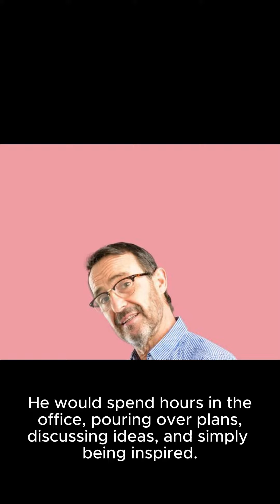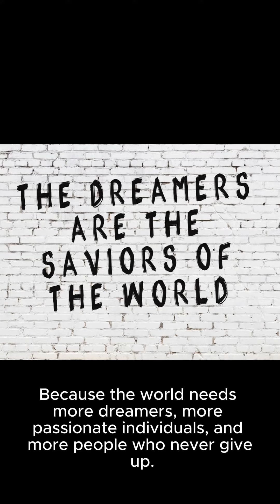Steve Jobs life | ryzemind | motivation | Legends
Thank you for visiting my channel, and I appreciate all of your support and appreciation for my videos. Vloggers, I believe, are the new media, and we have a responsibility to show the world what it is really like. At the end of the day, it doesn't really matter what age, gender, or religion a person is or has; we are all the same once our ideologies are torn away, and this is what I wish to bring to light. I make simple videos regarding travel and cuisine.
I hope you enjoy it and keep supporting it.

Lecture By: Rafi Meethal, Restaurant Business Manager.